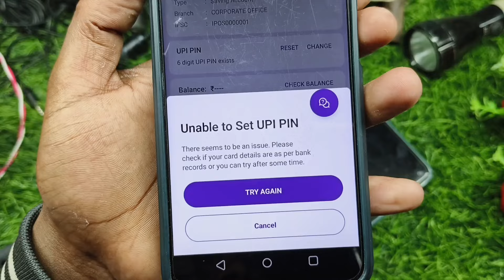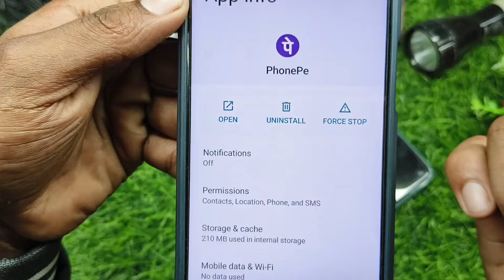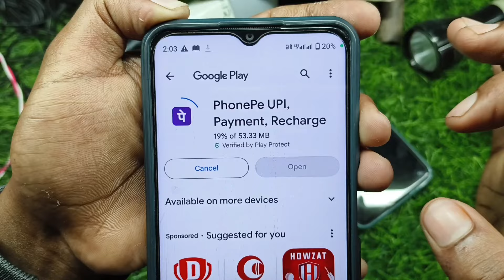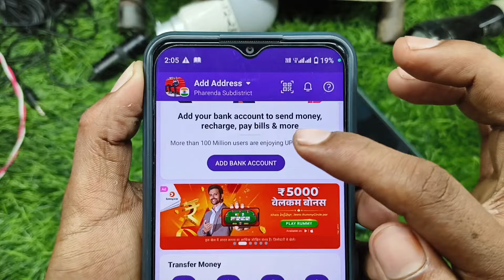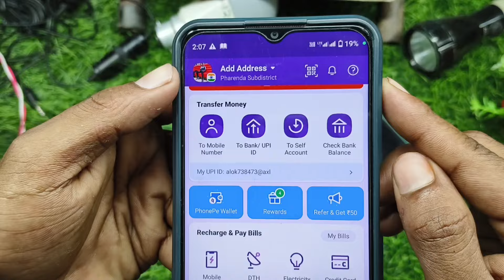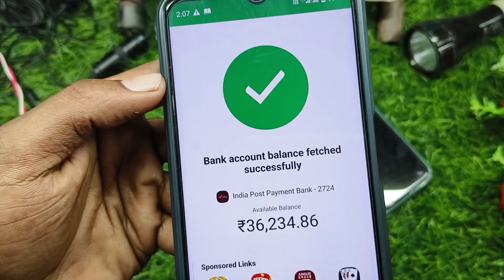unable to set upi pin problem phonepe !! PhonePe mein upi pin set nahin Ho Raha hai kya Karen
topic related tags 👇👇

unable to set upi pin problem solve
phonepe unable to set upi pin problem solve
unable to set upi pin problem phonepe
phonepe unable to set upi pin 2024
unable to set upi pin,phonepe me upi pin set nahi ho raha hai
unable to set upi pin problem
phonepe upi pin set nahi ho raha hai
phone pe problem solve
phonepe problem solve
phonepe wrong upi pin problem solve
phonepe wrong upi pin problem
wrong upi pin in phonepe
phonepe wrong upi pin
how to solve phonepe wrong upi pin
phonepe incorrect upi pin problem
phone pe me upi pin wrong problem kaise thik kare
phone pe problem solved
unable to set upi pin in phonepe
phonepe wrong upi pin 24 hours